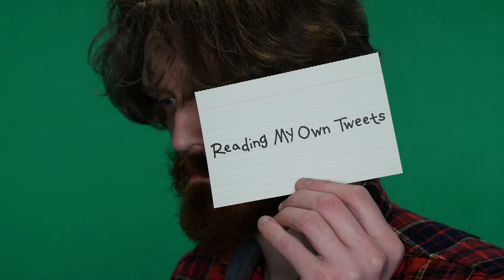White Genocide?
How can white genocide be real if white people aren't even real? 🤔🤔🤔

For more profound wisdom from the mind of Jolly, do a follow on the things: